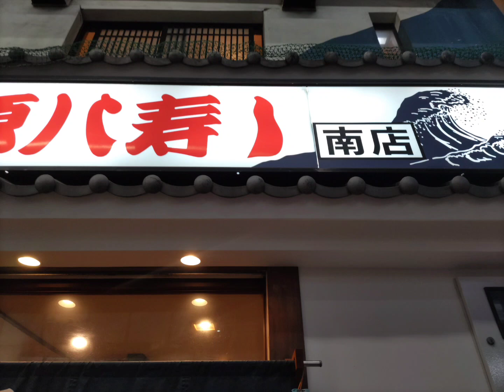新開地商店街「源八寿し 南店」🏃‍♂️🏁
2023年11月25日
新開地は神戸庶民の飲み屋街。
パチンコ店、大衆劇場、居酒屋が立ち並ぶ商店街。
レモンチューハイとハマチ寿司を🍺😵🌀